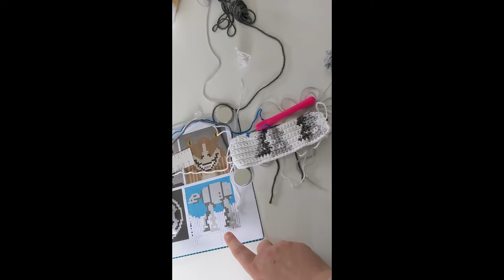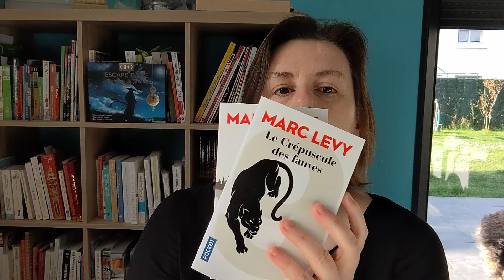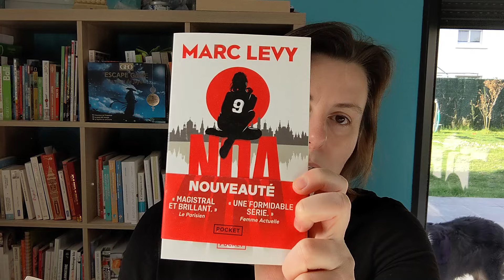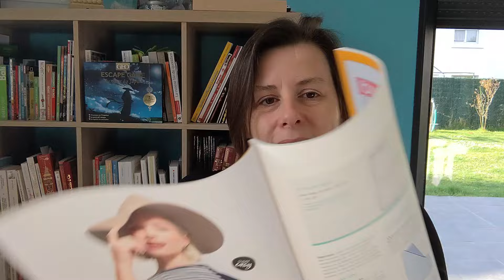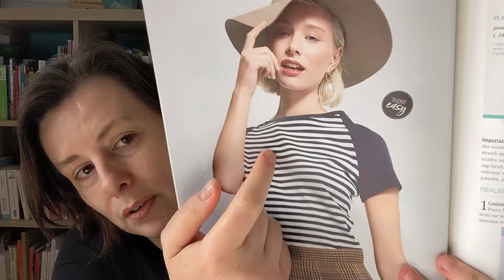Podcast tricot n° 5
Bonjour à tous ! Très contente de vous retrouver pour une nouvelle vidéo!

0:00 Tricot
29:23 Crochet
36:13 Tricot
56:15 Couture